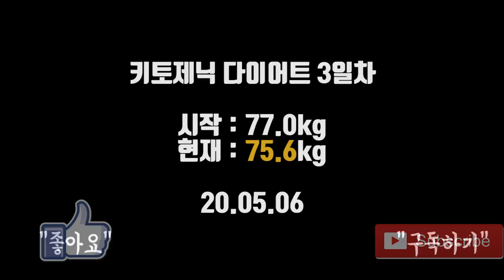운동시간 변경, 1일 1식, 간헐적 단식 | 등+팔운동 루틴 | 키토 다이어트 일상 브이로그 #2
체중계링크

미트리 회원가입 바로가기링크(최대 71%할인)
[고릴라밤-에너지드링크]